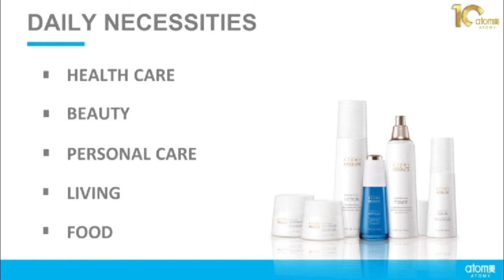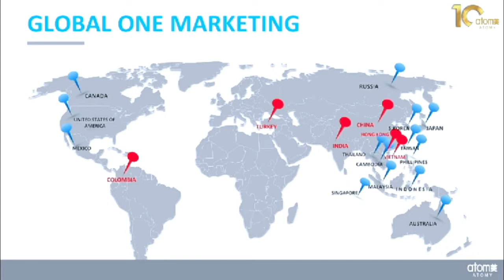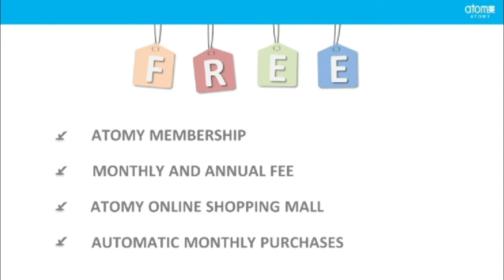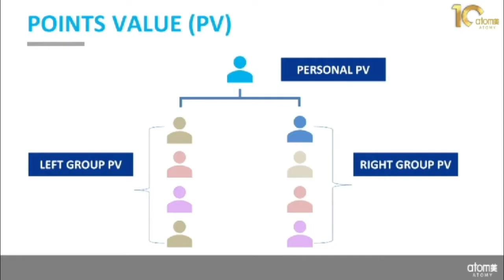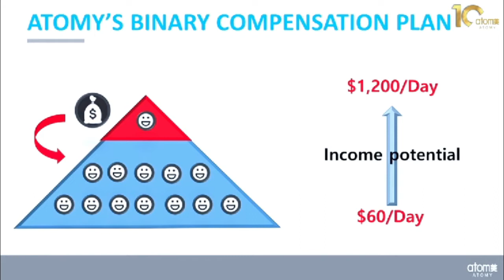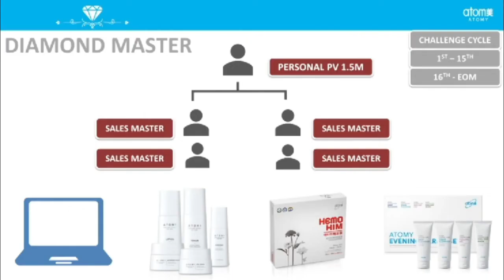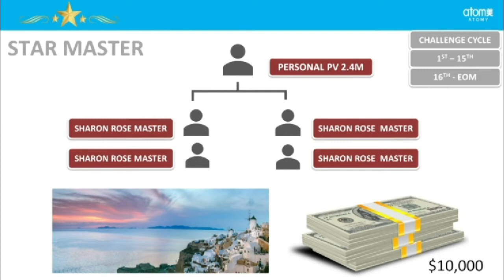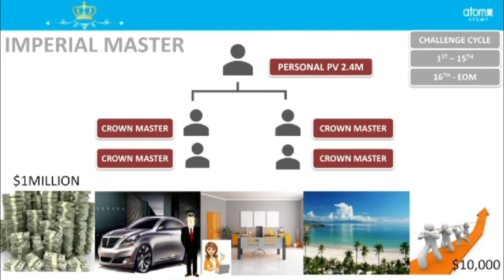Atomy Marketing Introduction by SRM Aman Cirius - English